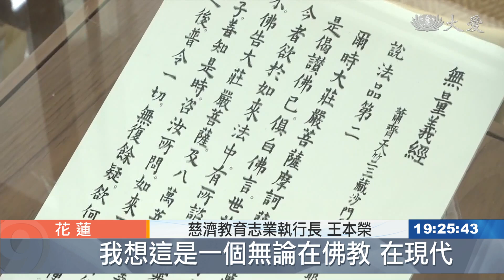慈濟學教學研究中心 延續法脈揚宗門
慈濟學教學研究中心，今天在慈濟大學人文社會學院圖書館，正式揭牌啟用，中心內有史料典藏區以及五十多年的慈濟史料及上人開示，提供研究人員參閱檢索，期待培育人才，延續慈濟的法脈宗門。

證嚴上人親臨慈濟學教學研究中心啟用典禮，一進到入口處的竹籬，象徵著進德，後方匯集了四大志業的書籍，代表著修業，前方的閱讀桌椅，則讓學者可以開卷養慧，觀竹養心。

慈濟教育執行長辦公室主任 簡東源：「包括影音化數位化資訊化，無論他在任何地方都可以，能夠聆聽到上人的開示。」

匯集慈濟五十多年的史料典藏，利用豐富資源，編撰慈濟的教案教材、舉辦研討會及講座，期待培育海內外慈濟學的教研人才。

慈濟教育志業執行長 王本榮：「慈濟是上人的一念心一生無量，四大八印已經遍及全世界，一百多個國家，我想這是一個無論在佛教 在現代，都是一大事因緣，他們為佛教為眾生做的事，可以讓廣大的大眾能夠更看得到。」

長達十公尺的長櫃，展示靜思法脈慈濟宗門綱要卷軸，以此為中心，莫忘那一年為佛教為眾生。

證嚴上人開示：「期待回歸到了慈濟的初發心，那一念間 每一個人的那一念心，別無他求，靜思法脈 慈濟宗門 教育宗門，就是交託給大家。」

印證法源，依止靜思，以法源為根，法脈為道，宗門為果，期待透過印證教育基金會與慈濟大學產學合作，培育人才，延續慈濟的法脈宗門。

謝昀珊 劉泓志 練志龍 蘇國志 花蓮綜合報導